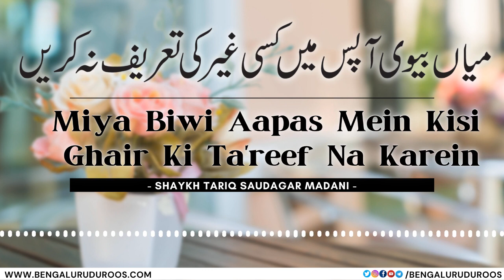Miya Biwi Aapas Mein Kisi Ghair Ki Ta'reef Na Karein | Shaykh Tariq Saudagar Madani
This clip is taken from the lecture:
Miya Biwi Mein Bigaad - Asbaab o Ilaaj (Part 3)